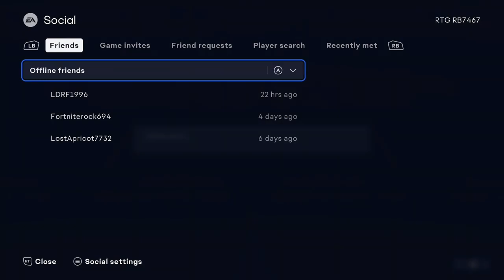RTG EP77 Gini